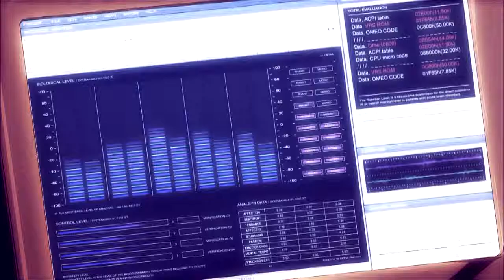HERO Collabᵖᵃʳᵗ 5_Okumura Brothers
Song/Artist:Hero-Nickelback
Anime:Ao No Exorcist (The Blue Exorcist)
Program Used: Vegas Pro 10